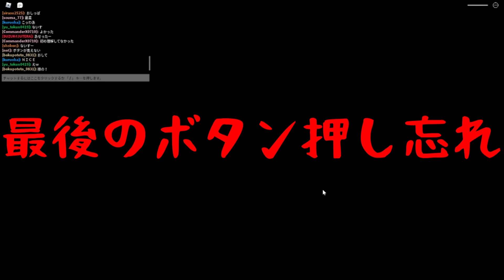1ペアだけ生き残る協力デスゲームで最後まで残るのは誰？ -ロブロックス[りりちよ]The Trials